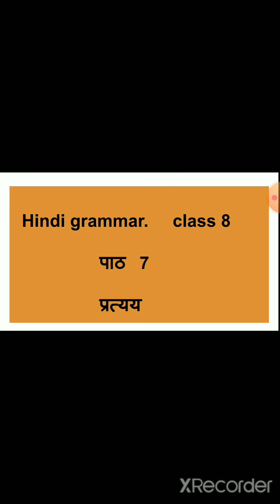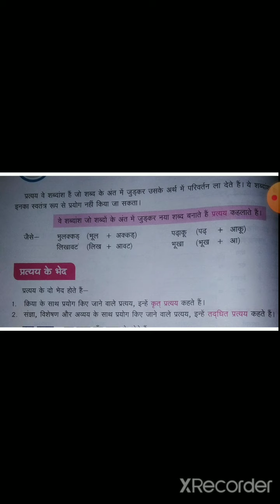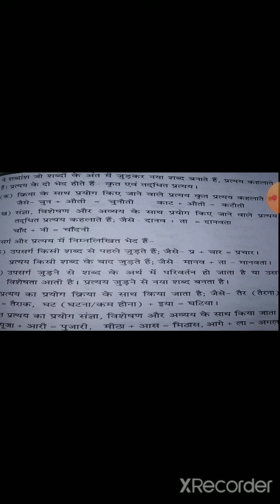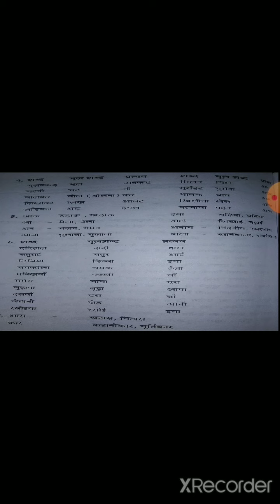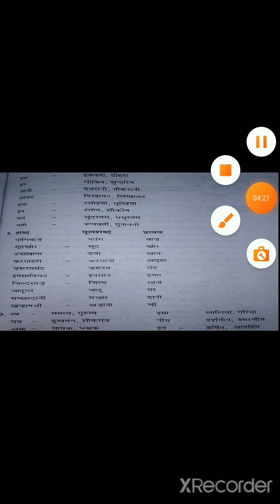Hindi grammar, class 8, Video 11, Chapter 7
video 11, Chapter  7